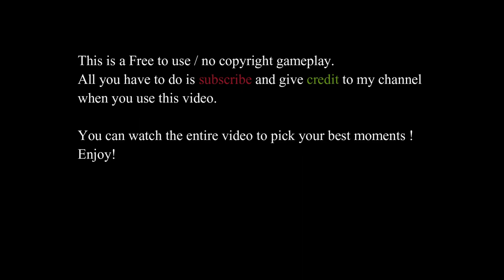PES Team CR7 vs Team Messi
This is a PES 2021 pc gameplay of PES Team CR7 vs Team Messi
In this video Cristiano Ronaldo destroyed Lionel Messi by scoring 7 insane goals.
It is AI match , in which you can see Ronaldo teaching Messi how to score 7 goals in 7 minutes !!  I DID NOT CONTROL ANY TEAM and it is clear as to why Ronaldo is the G.O.A.T. It will be heartbreaking for Messi fans when Team Ronaldo humiliates Team Messi , but it is just a PES 2021 match.